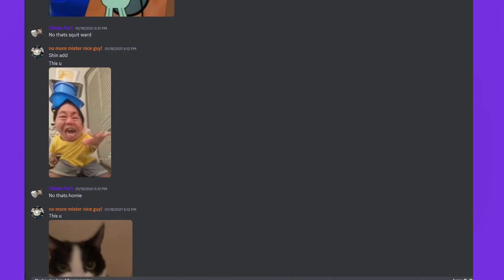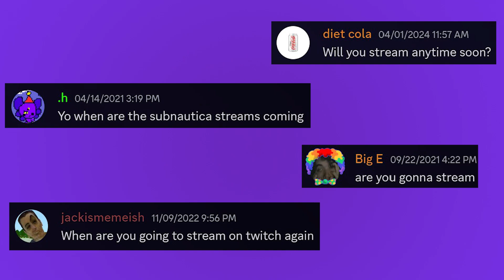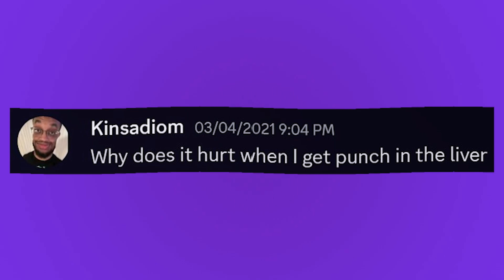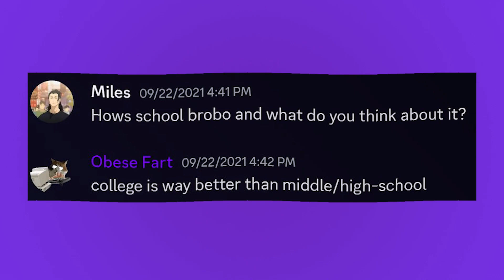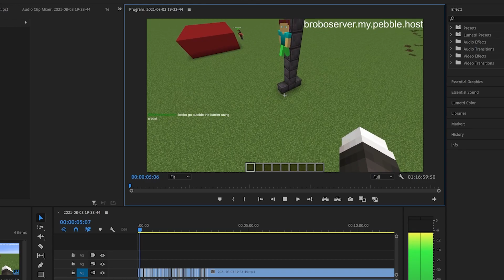Brobo's Big QNA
I've awoken from my slumber... Time to upload!

Ibza Spliff - Aphex Twin
Water - Aphex Twin